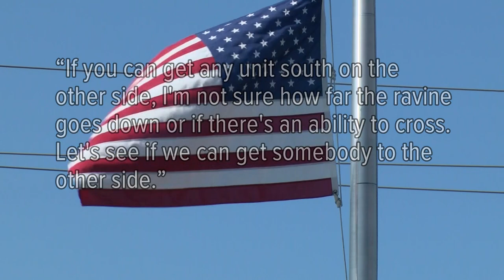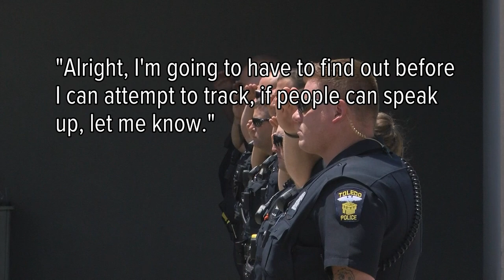Behind the Blue Line: A glimpse at the police response on the night of the Officer Dia tragedy